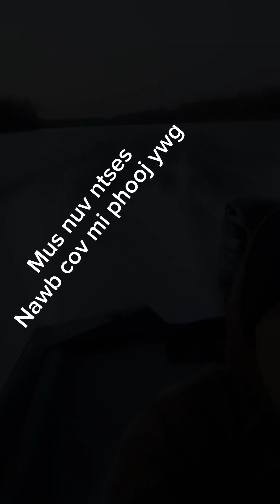jes tom kawg